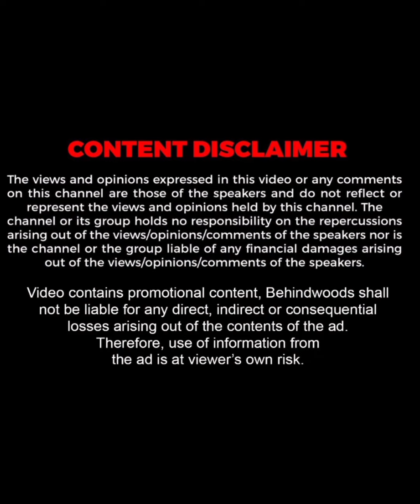"Amazon காட்டுக்குள்ள போனவன் திரும்பி வந்ததே இல்ல" 😨 மக்களை ஏமாற்றும் நிறுவங்கள் 😳